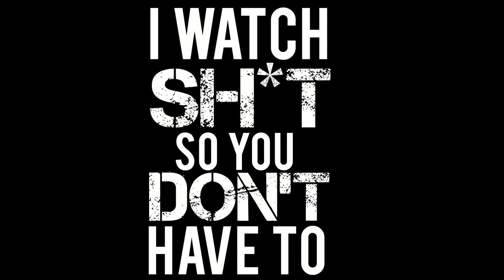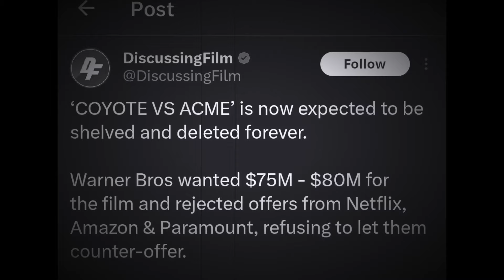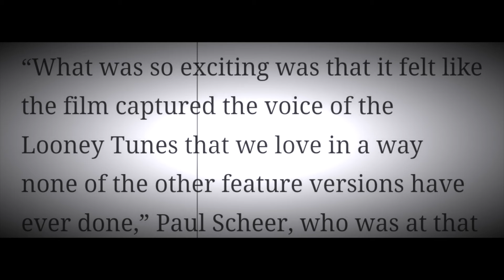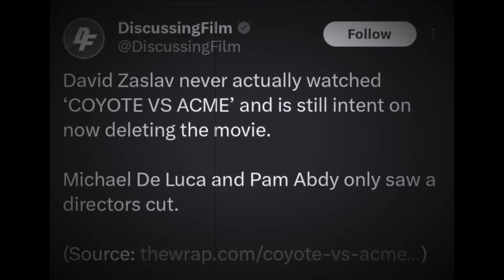DAVID ZASLAV CANCELS & DELETES COYOTE VS ACME! IS THE OUTRAGE JUSTIFIED? | REEL SHIFT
My reaction to the outrage and defending of David Zaslav's weird decision to erase the new Looney Tunes movie from existence!